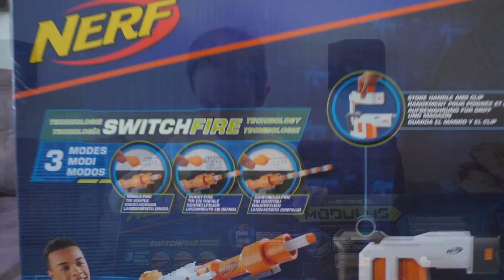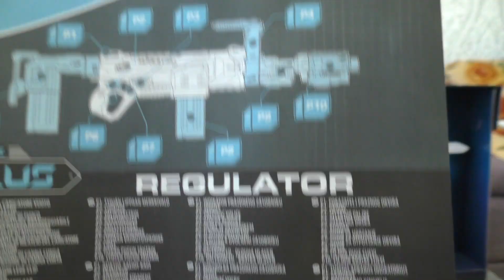Nerf N strike MODULUS REGULATOR {Распаковка стрельба испытания}Нёрф Н СТРАЙК Модулус Регулятор обзор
Никита открывает Nerf N-strike MODULUS REGULATOR {Распаковка стрельба испытания} ПЕРЕКЛЮЧАТЕЛЬ ОГНЯ
Нёрф Н-СТРАЙК Модулус Регулятор Hasbro (бластер) новинка 2018
Как провести время с пользой

Видео для детей на русском языке
Спасибо, что смотрите мое видео!

See more awesome video on my channel: Kinder Surprise eggs unboxing. burst